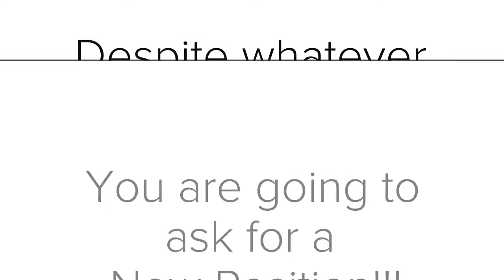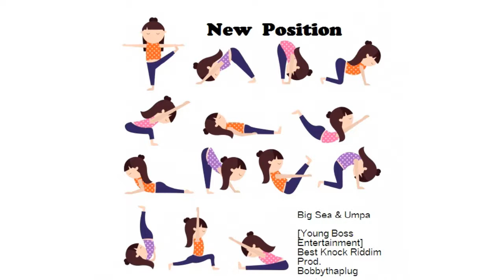New Position - Umpa & Big Sea [Young Boss Entertainment] Best Knock Riddim Prod. Bobbythaplug